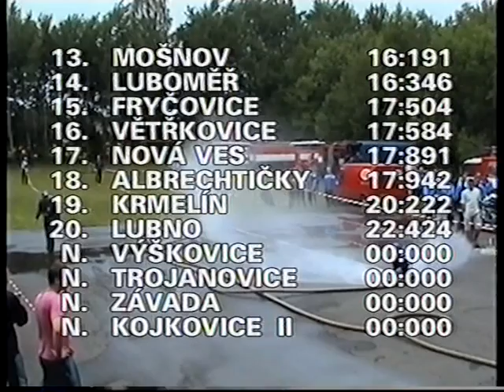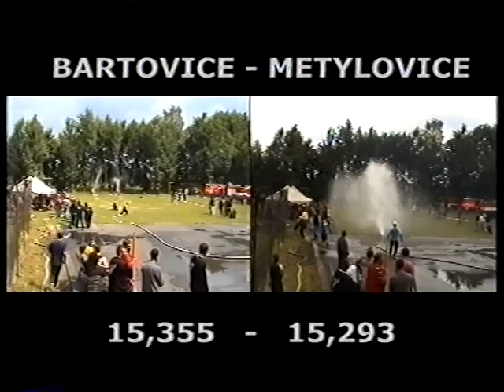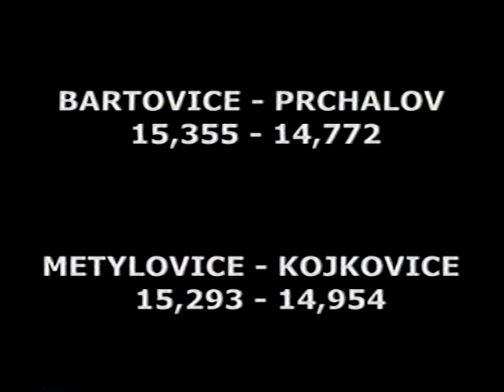Moravskoslezská liga 2003 - III.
Autorem videa je Radomír Viej.

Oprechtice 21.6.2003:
01:24 Albrechtičky
03:11 Dolní Lištná
02:02 Fryčovice
02:41 Jelenice
00:18 Trojanovice
00:00 Výškovice
00:48 Závada
03:48 Výsledky z Oprechtic
04:44 Srovnání družstev

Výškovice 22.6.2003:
06:22 Zahájení
23:37 Bílovec
13:17 Bítov
19:33 Březová
26:31 Dolní Lištná
29:33 Fryčovice
27:40 Fryčovice ženy
26:01 Horní Suchá
12:44 Jelenice
19:10 Jistebník
24:13 Kojkovice
10:59 Košatka
13:47 Lesní Albrechtice
11:31 Lesní Albrechtice ženy
15:58 Lubno
28:17 Lubojaty
18:37 Luboměř
09:34 Metylovice
30:12 Mošnov
25:26 Nová Ves
29:02 Oprechtice
16:30 Petřvaldík
18:06 Petřvaldík ženy
15:25 Plesná
17:01 Prchalov
09:03 Slatina
27:03 Stará Bělá
14:22 Stará Ves
08:29 Stará Ves ženy
14:55 Tísek A
21:51 Tísek B
17:31 Tísek ženy A
24:44 Tísek ženy B
22:57 Trojanovice
19:54 Velké Albrechtice
21:13 Větřkovice
22:26 Vrbice
20:42 Výškovice A
07:54 Výškovice B
12:07 Závada
10:23 Závada ženy